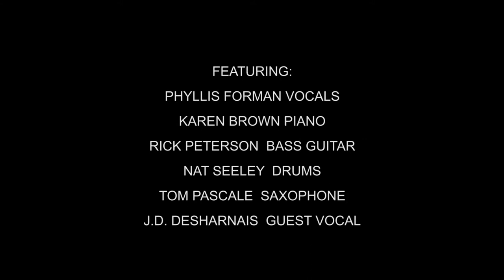You And The Night And The Music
Queen Tipsy Cabaret